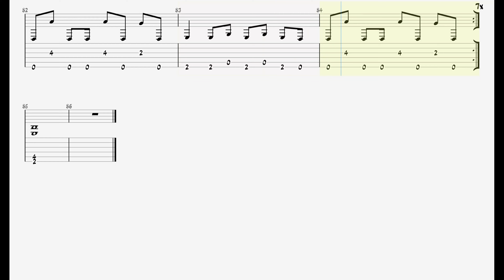Killing Joke - Eighties || Guitar Play Along TAB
🎸 Killing Joke – Eighties | Guitar Tab Sheet Music 🎸

Guitar tab sheet music for "Eighties" by Killing Joke. Whether you're a beginner looking to learn this track or a seasoned guitarist wanting to perfect your skills, this tab is for you.

📜 What you'll find in this video:

High-quality sheet music for "Eighties" by Killing Joke